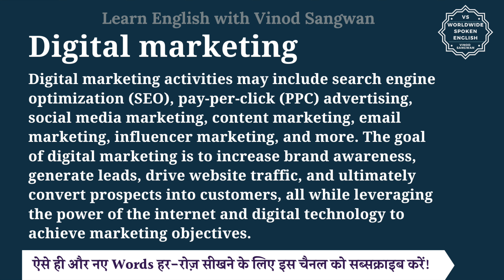Digital marketing meaning in Hindi | Digital marketing ka matlab kya hota hai | English to hindi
इस वीडियो में आप Digital marketing का हिंदी में मतलब समझेंगे और साथ में Digital marketing का pronunciation भी सीखेंगें यानि की आप Digital marketing के अर्थ के साथ साथ ये भी सीखेंगें की Digital marketing को कैसे बोले या Digital marketing को बोलने का सही तरीका क्या है |

तो बस एक मिनट में सीखिए Digital marketing को|
Let’s learn Hindi Meaning of Digital marketing in detail.

Digital marketing का हिंदी में अर्थ होता है
Digital marketing refers to the use of digital channels, platforms, and technologies to promote products, services, or brands to target audiences. It encompasses a wide range of online marketing tactics and strategies aimed at reaching and engaging potential customers through various digital channels such as websites, search engines, social media, email, mobile apps, and more. Digital marketing activities may include search engine optimization (SEO), pay-per-click (PPC) advertising, social media marketing, content marketing, email marketing, influencer marketing, and more. The goal of digital marketing is to increase brand awareness, generate leads, drive website traffic, and ultimately convert prospects into customers, all while leveraging the power of the internet and digital technology to achieve marketing objectives.

Digital marketing को इन उदाहरणों से और अच्छे से समझ सकते हैं